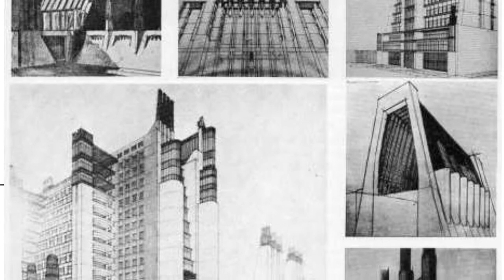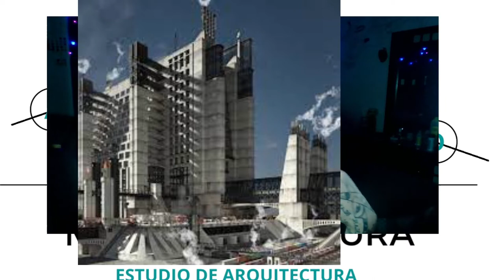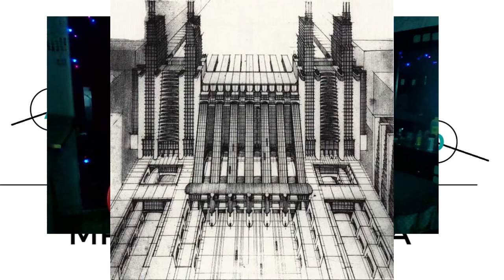UN ARQUITECTO FUTURISTA | Antonio Sant'Elia | MR. ARQUITECTURA | VIDA Y OBRA.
EN ESTA OCACION NUESTRO COMPAÑERO CARLOS IVAN NARRA UN POCO DE LO QUE FUERON LA VISION Y RPOYECCION DE LA ARQUITECTURA DEL FUTURO DE ESTE JOVEN PERO GRAN ARQUITECTO:  Antonio Sant'Elia.